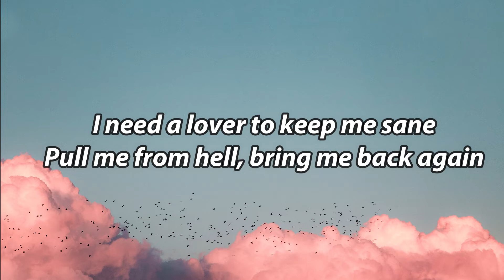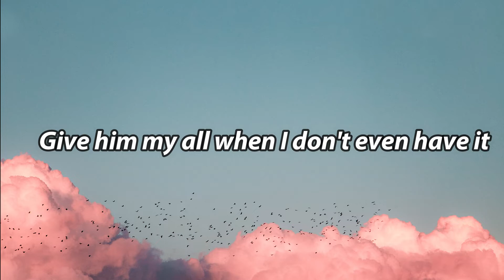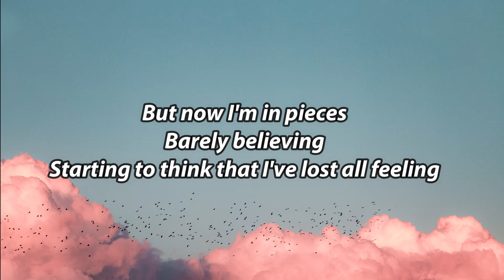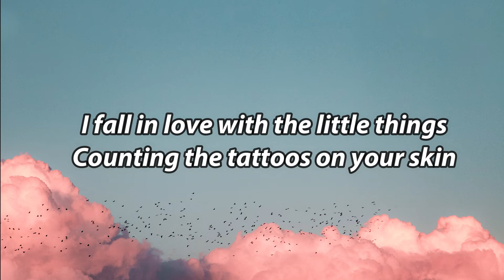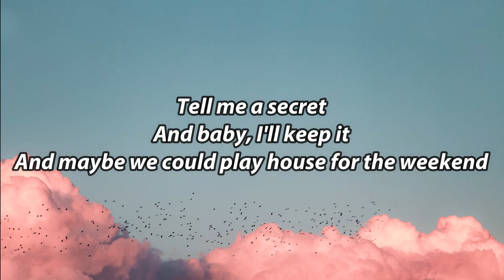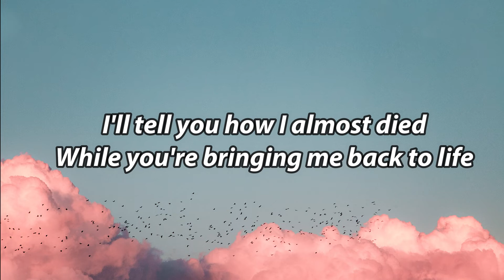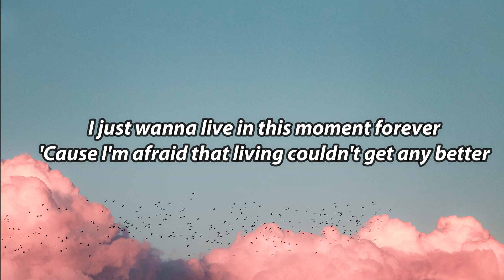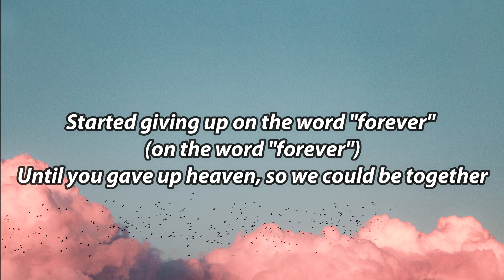Troye Sivan - Angel Baby (Lyrics)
picture : unsplash